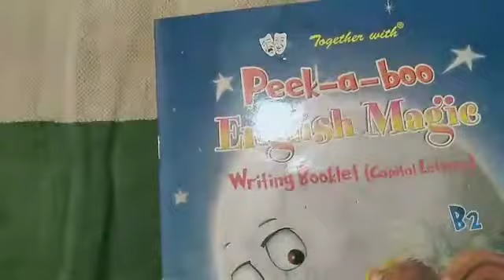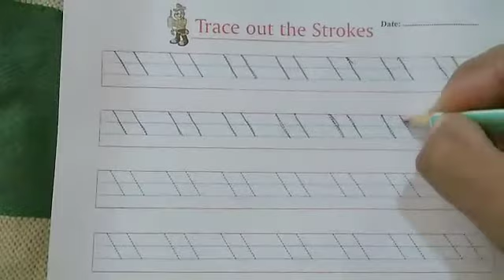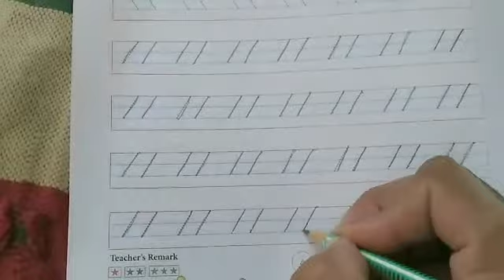Class-Nursery, Subject-english, Topic-slanting line